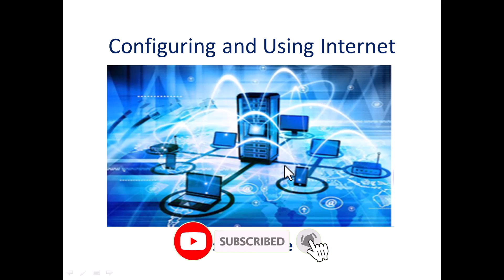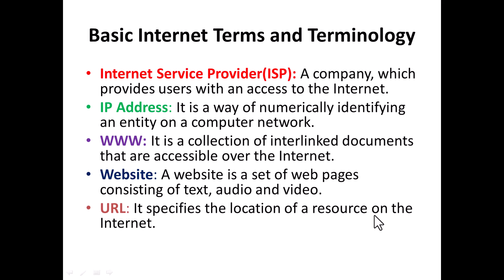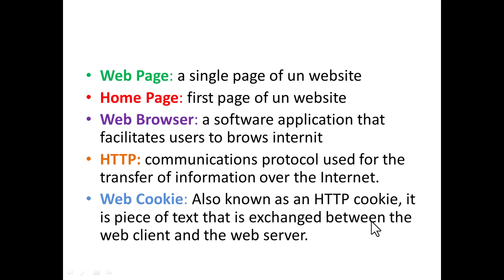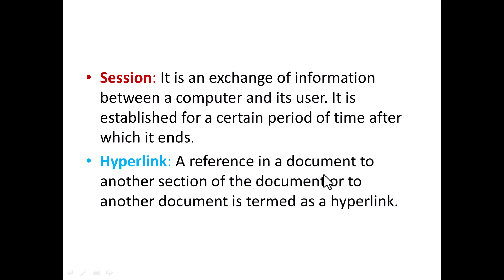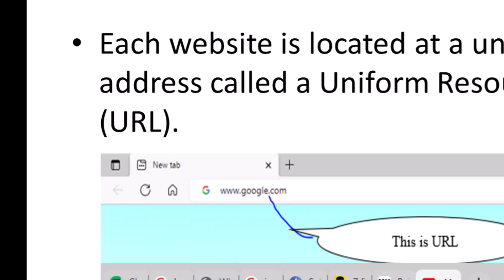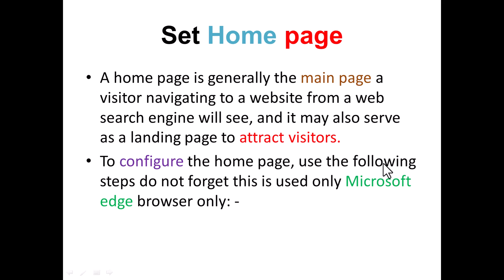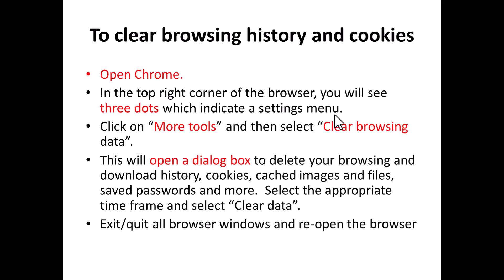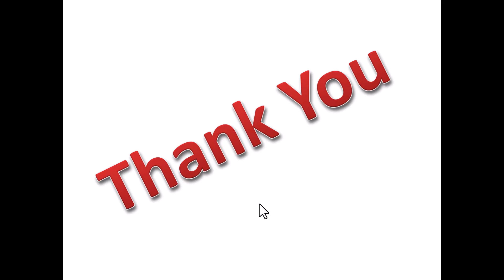How to Use Internet part1/ኢንተርኔት አጠቃቀም ከፍል1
this video shows what is internet, terminology of internet and basic of internet